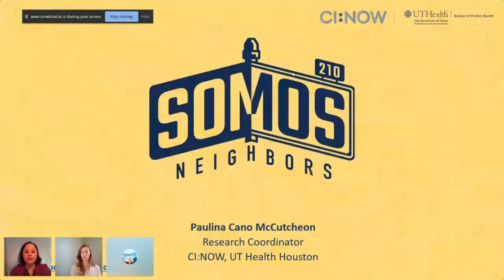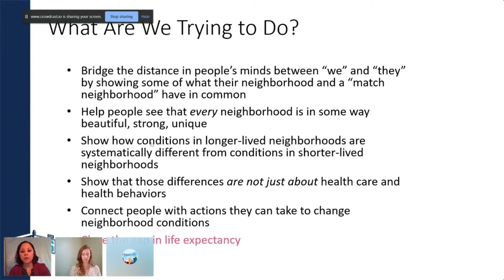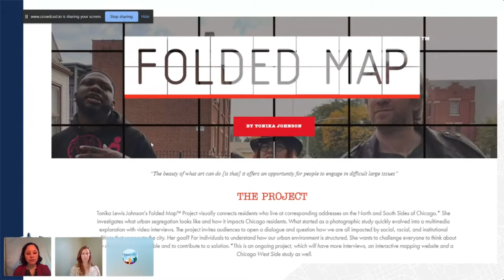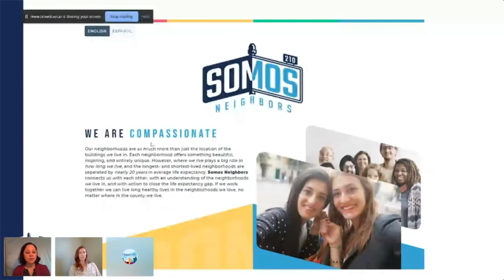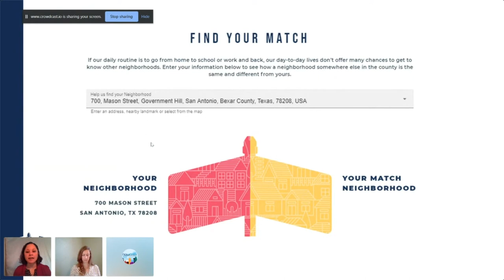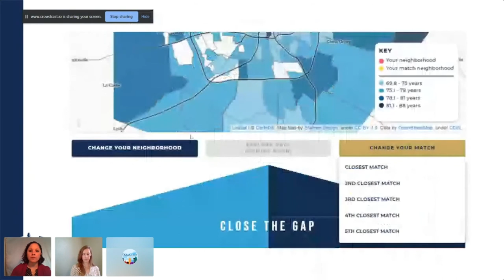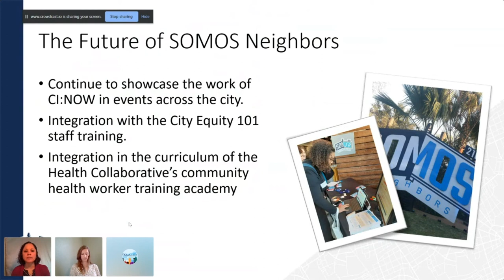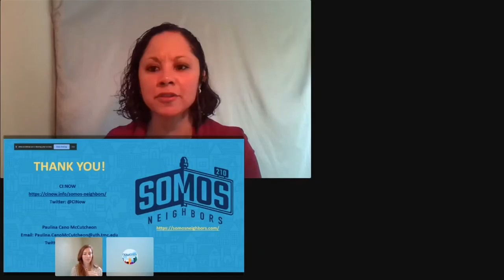CHW Summit 2020: Somos Neighbors - Paulina Cano, CI:NOW